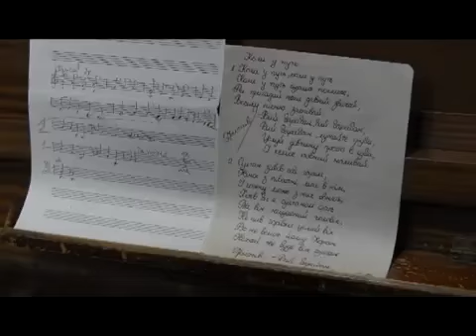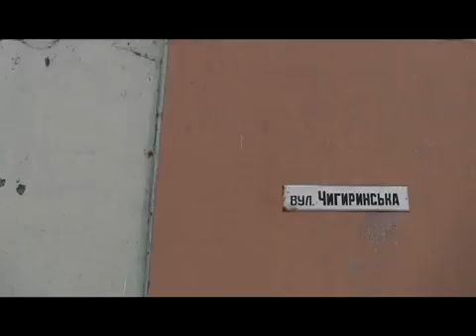Europe is more than football 2012 Lviv